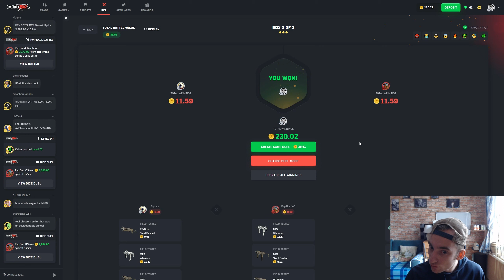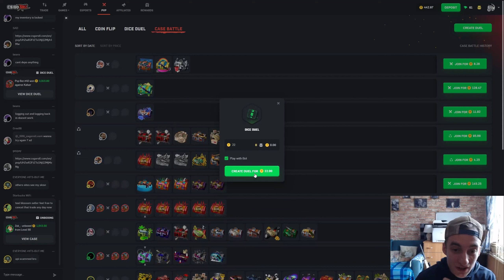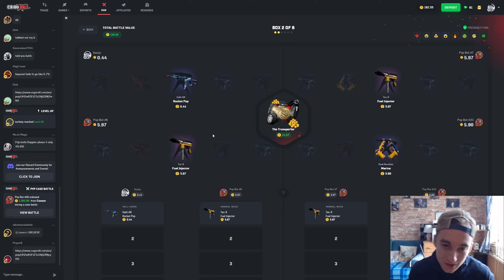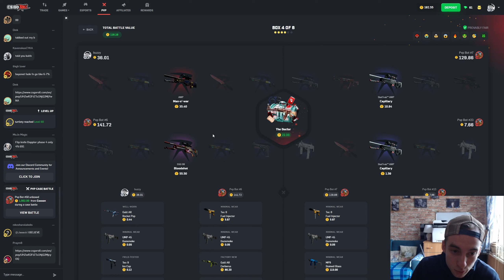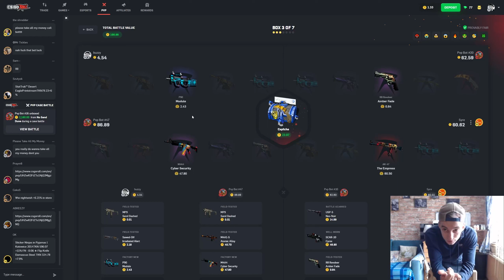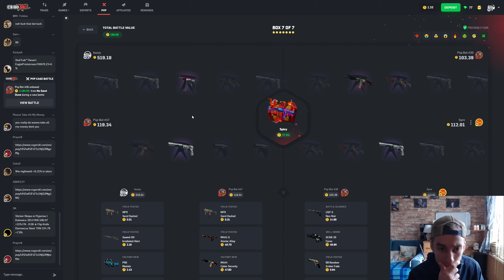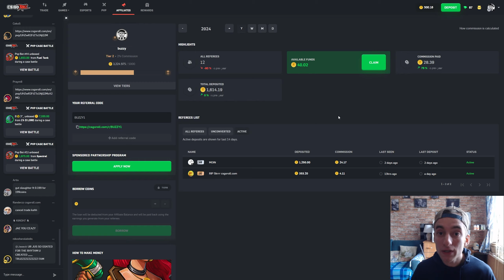COMEBACK?? - OK..😁 CSGOROLL INSNANE SESSION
Pulled  top item once again on csgoroll in this video.

CSGOROLL CODE "BUZZY1" gives you 5% extra to your depo.
Also my code "buzzy1" will grants to you 3 FREE CASES to open.
PLEASE DO YOUR OWN RESEARCH ON THE VALIDITY OF THE WEBSITE BEFORE YOU PLAY OR MAKE ANY PURCHASE.